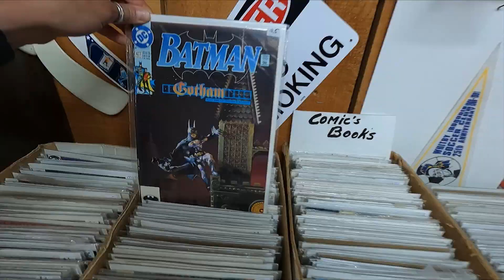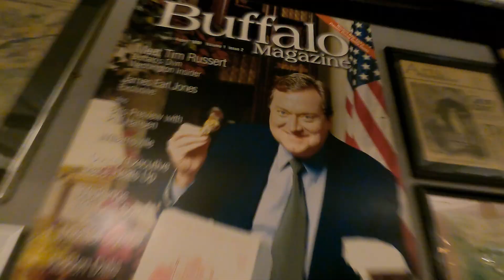Canada with friends